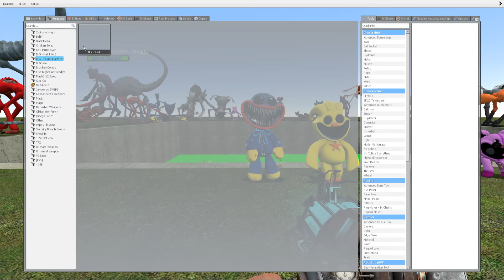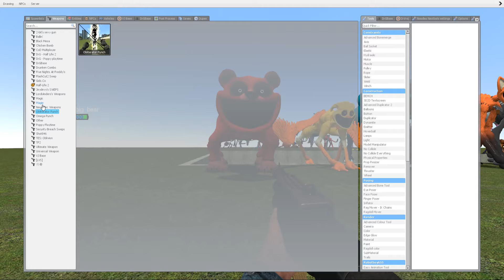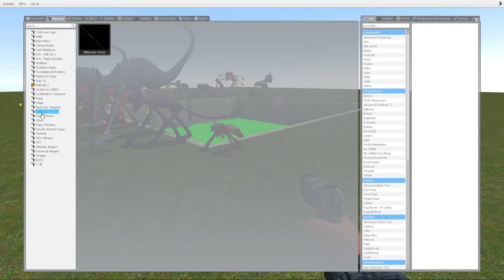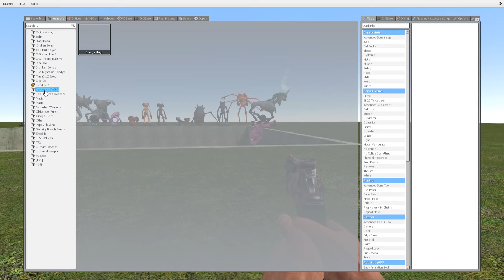DESTROY MECHA TITAN BOSSES POPPY PLAYTIME CHAPTER 3 IN GARR'S MOD!